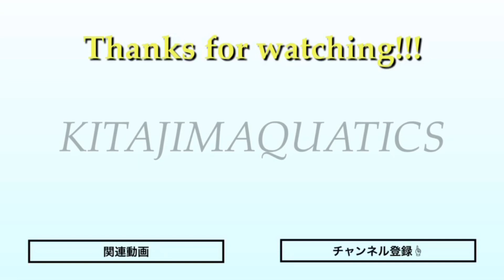【 スペシャル対談 #1 】KITAJIMAQUATICS × 佐野秀匡 × 加藤健志 × 西条健二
今回は【KATスペシャル対談 #1】をお届けいたします！

☑︎佐野秀匡(KITAJIMAQUATICSインストラクター / 明治大学水泳部監督)
☑︎加藤健志先生(東海大学水泳部監督)
☑︎西条健二先生(東京スイミングセンター コーチ)
をお迎えしております。

世界トップクラスの平泳ぎ選手を育てた先生方へ、
・先生が思う理想の平泳ぎとは？
・日本が平泳ぎに強い理由とは？
・期待の新星、佐藤翔馬選手の泳ぎの特徴は？
・先生が思う理想の平泳ぎのキックとは？
をお聞きしています。

現役選手はもちろん、
指導者の皆さまも必見な内容となっております！